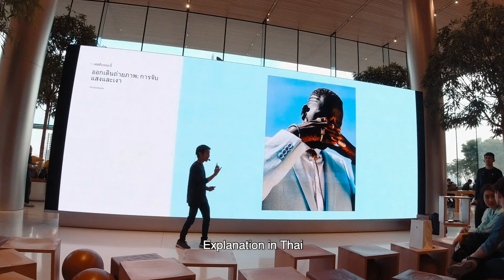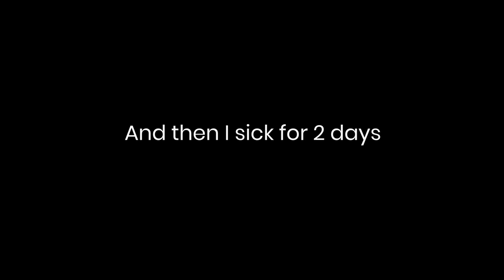We Visited The Most Fancy Apple Store In SouthEast Asia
After some adventurous spots, it's time for some regular shopping. We visited IconSiam, Asiatique, BACC, Pratunam, and hotspot for shopping. After all, Bangkok trip should never end without shopping!